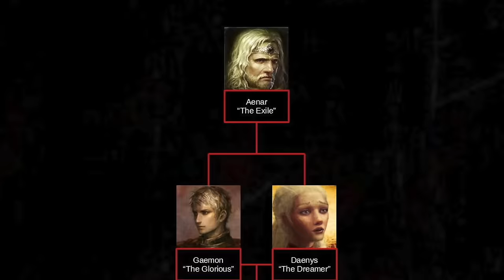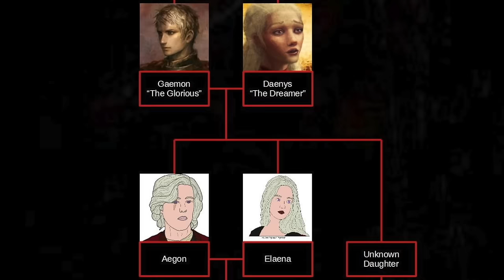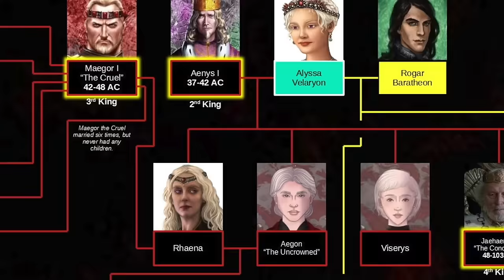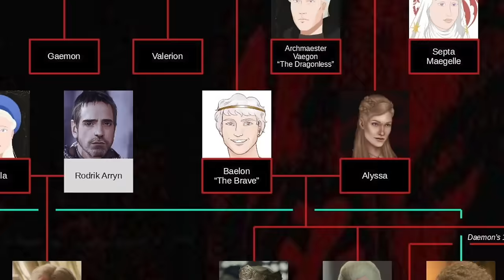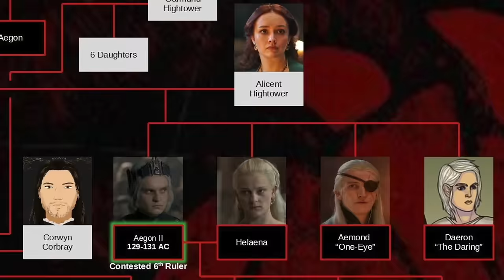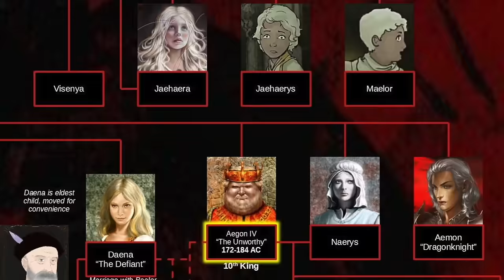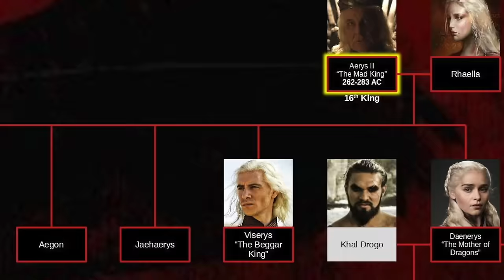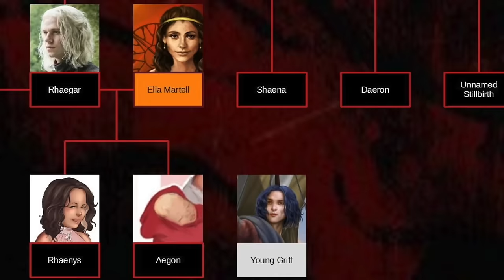Aegon ဘယ်နှစ်ယောက်ရှိလဲ ?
A Song of Ice and Fire Universe ထဲမှာ Aegon ဘယ်နှစ်ယောက်ရှိလဲ?
Game of Thrones နဲ့ House of the Dragon အကြောင်း